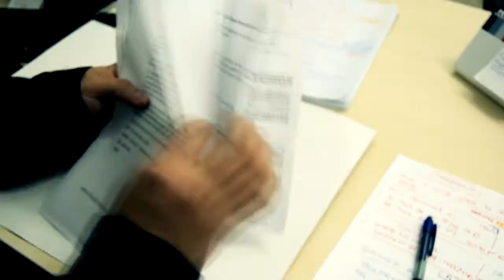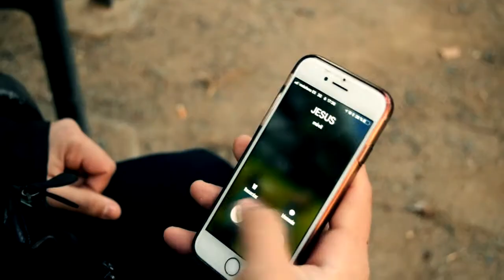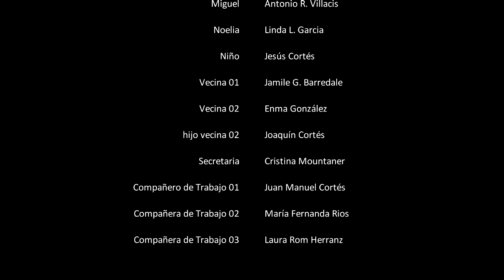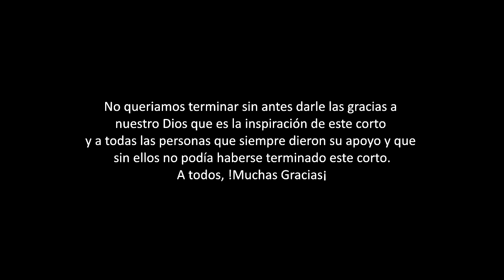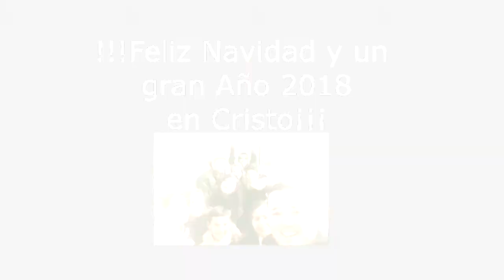La Llamada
Noelia y Miguel son una pareja desestructurada, una familia en crisis, cuesta abajo. Sin embargo, ambos experimentarán una metamorfosis tras recibir una sui géneris llamada.